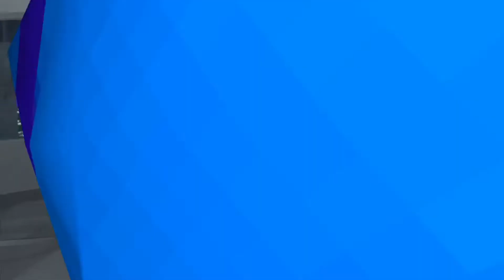A Message To My Fans And Some Other Pepole!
Lol

Poo

Epic video!